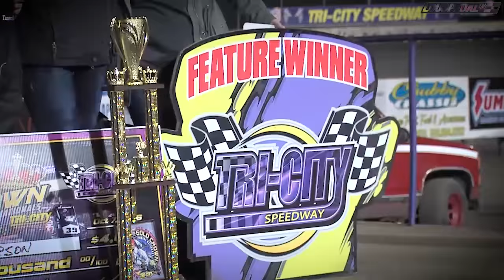USAC Weekly Rewind: Oct. 10, 2016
This week’s USAC Weekly Rewind highlights Tanner Thorson’s Hat Trick at Tri-City Speedway's “Gold Crown Midget Nationals” and Ronnie Gardner’s run from the tail at Thunderbowl Raceway!